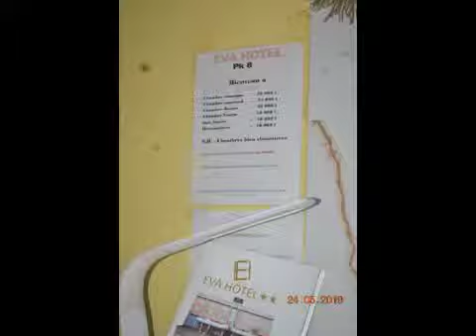CAMEROUNE : DOUALA, EVA HOTEL ACCEPTS 25% TBC AND 75% CASH